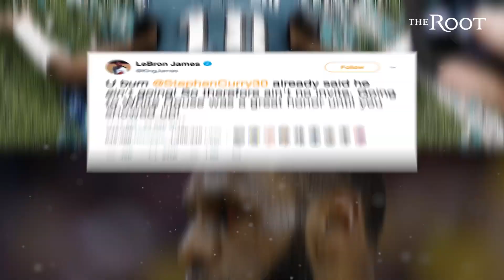Trump Disinvites Philadelphia Eagles to White House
This just in: Trump's petty. Trump Disinvites Philadelphia Eagles to White House After a Majority of the Team Already Declined